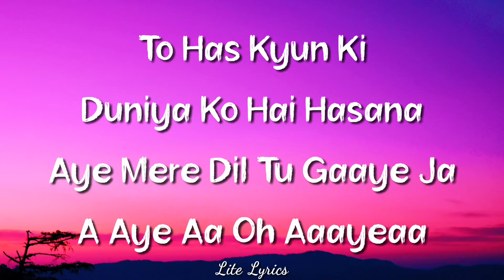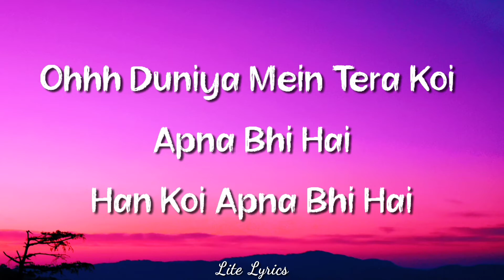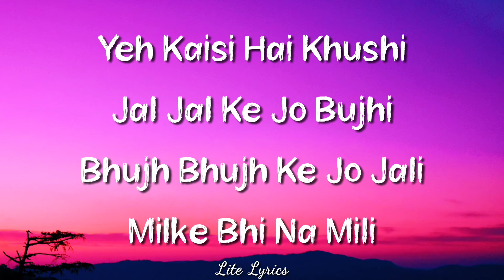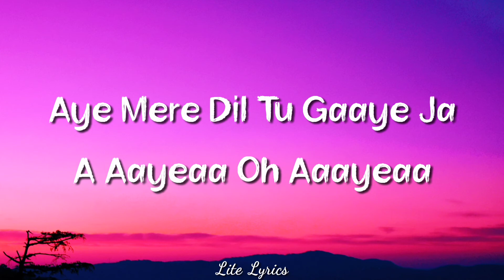Ek Pal Ka Jeena (LYRICS) - Kaho Naa... Pyaar Hai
Ek Pal Ka Jeena is a hindi song from the 2000 movie Kaho Naa... Pyaar Hai. Ek Pal Ka Jeena singer is Lucky Ali. Ek Pal Ka Jeena composer is Rajesh Roshan and Ek Pal Ka Jeena lyricist or song writer is Vijay Akela. Ek Pal Ka Jeena music director is Rajesh Roshan. Ek Pal Ka Jeena features Hrithik Roshan, Ameesha Patel. Ek Pal Ka Jeena director is and the producer is . The audio of Ek Pal Ka Jeena song was released on 14th January, 2000 by Sa Re Ga Ma. Ek Pal Ka Jeena YouTube video song can be watched above.

SONG CREDIT

Movie/album: Kaho Naa... Pyaar Hai
Singers: Lucky Ali
Song Lyricists: Vijay Akela
Music Composer: Rajesh Roshan
Music Director: Rajesh Roshan
Music Label: Sa Re Ga Ma
Starring: Hrithik Roshan, Ameesha Patel
Release on: 14th January, 2000

LYRICS:-

    Ek pal ka jeena phir to hai jaana
    Tohfa kya le ke jaiye dil ye batana
    Khali haath aaye the hum
    Khali haath jaayenge
    Bas pyar ke do meethe bol
    Jhil milayenge
    To hanskyun ki
    Duniya ko hai hasana
    Aye mere dil tu gaaye ja
    A aye aa aaayeaa

    Ek chehra khaas hai
    Jo dil ke paas hai
    Hothon pe pyaas hai
    Ek milne ki aas hai
    Dilbaro ka magar
    Kahan koi thikana
    A aye. Aaa.aaye aa

    Ohjeewan khushiyon
    Ka ek jhoka sa hai
    Haan koi jhokha sa hai

    Ohaur yeh jhonka
    Ek dhokha sa hai
    Haan koi dhokha sa hai
    Yeh kaisi hai khushi
    Jal jal ke jo bujhi
    Bhujh bhujh ke jo jali
    Milke bhi na mili
    Doston par kisi haal
    Mein na ghabrana
    A aayeaa aaayeaa

    Khali haath jaayenge
    Jhil milayenge
    To hanskyun ki